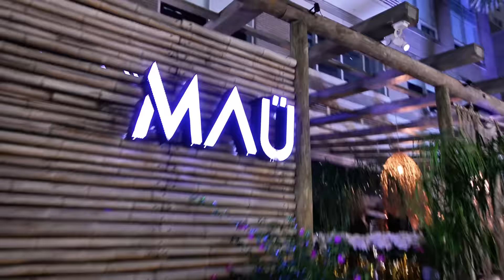ART BASEL WEEKEND IN MIAMI, BODY PAINTING, MUSIC AND ART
THIS IS THE SECOND VLOG THAT I AM POSTIN, My friend David contacted me at the right time and i grabbed the camera and clicked record to show you guys a sneak peek on how i network and build my brand presence and awareness in miami.